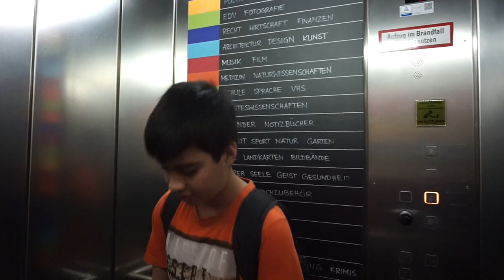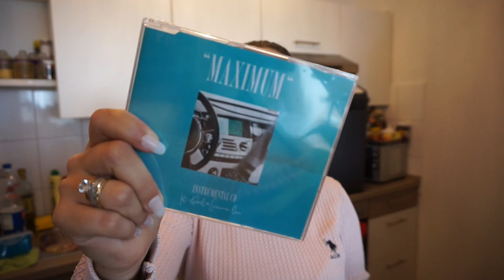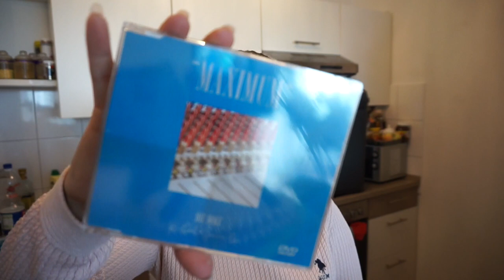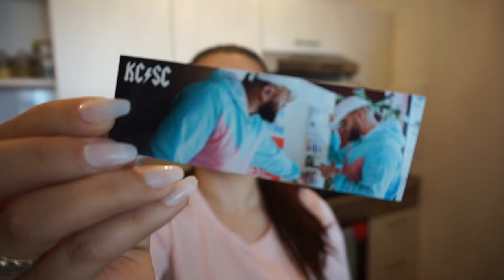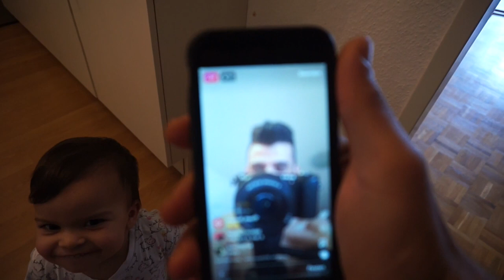IN DER STADT l VERLOSUNG l KC REBELL & SUMMER CEM - MAXIMUM UNBOXING